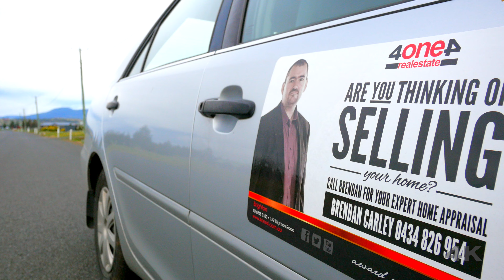28 Cameron Road, Brighton